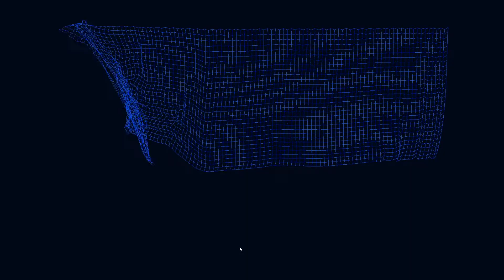2D Cloth Simulation SDL C++